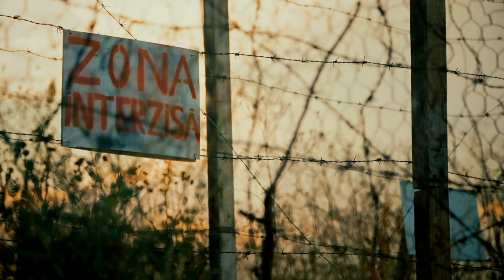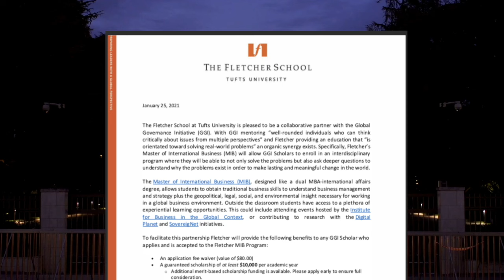How to get a job at the United Nations | How to into the World Bank (From South Asia)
Timecodes :
0:00 - Why do we need international organizations and multilateral organizations?
1:23 - How to get into United Nations, World Bank, Asian Development Bank
1:38 - Why Indians can't apply for United Nations Young Professional Program or UN YPP
2:37 - How to become a consultant or a specialist at the United Nations, UNDP, UNEP, UN Population Fund, UNICEF, ADB, or World Bank
3:17 - How to get hired in contractual roles in the UN
3:32 - the concept of feeder schools
4:00 - Fletcher Mafia in International Organizations, McKinsey, BCG
4:37 - What skills are needed to get a job in the UN, World Bank, or International Organizations?
5:09 - Global Governance Initiative's Policy Scholars program
5:22 - What should you focus on during your time at Global Governance Initiative or GGI?
5:33 - Fletcher GGI Partnership (GGI Fletcher Scholars)
6:25 - Conclusions

Take a walk inside the UN headquarters in New York you would find the experience to be very ordinary now.

But in your 20s, this could be a transformational experience. From the Armistice Agreement to the Iraq War to the fall of the Berlin Wall - History was created and recreated multiple times in the corridor of this building.

There are certain experiences money can’t buy, and the feeling of wearing the hallowed UN Badge while gallivanting the hallways of the United Nations General Assembly Hall is one of those experiences.

Many youngsters have asked me if they should pursue a career in International Organizations - my answer has always been an undisputed yes. The world has global problems - pandemics, climate change, terrorism, and these global problems require global solutions.

If you are confused about how to pursue a career in international organizations (by not being a part of the Foreign Services), then this video might help you clear those doubts).

I hope this video inspires a few of you to join the United Nations Family!

Do drop in your questions, and we will address International Organizations-related questions in a few more videos.

And for all those interested in becoming Policy Scholars at Global Governance Initiative: Here's the